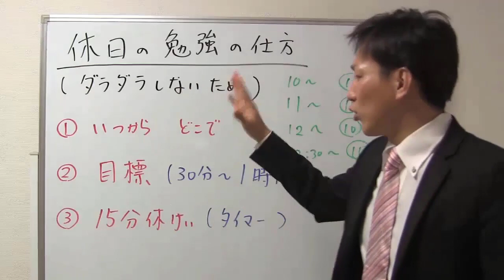【宅建勉強法】休日の勉強の仕方【宅建通信レトス】